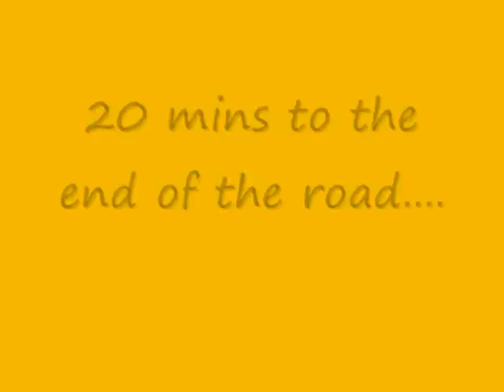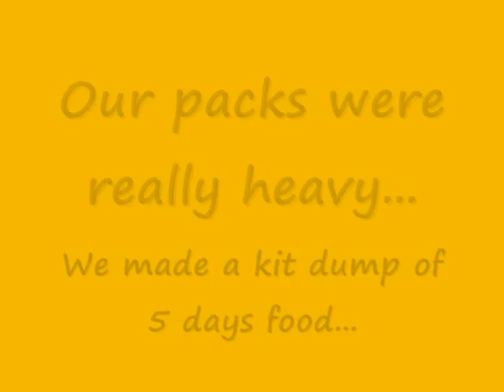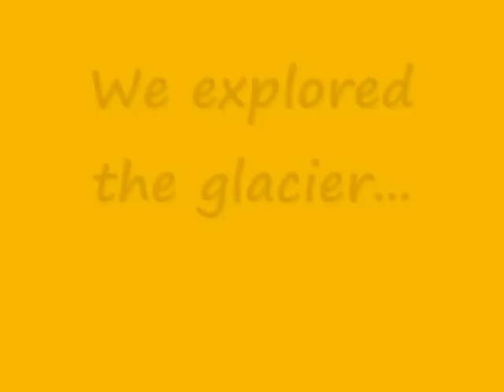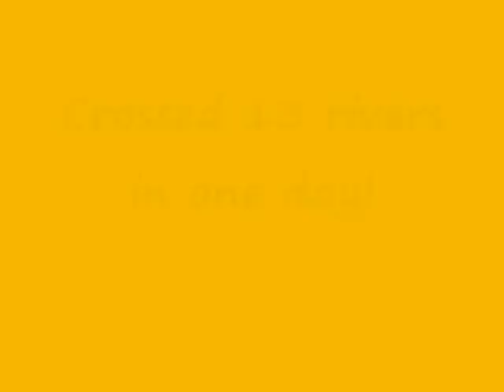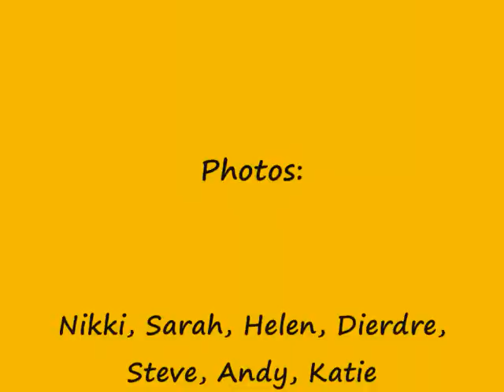SES Leadership Development 2009 Arctic Norway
Expedition to Oksfjord Arctic Norway and the Finnmarksvidda Mountain Plateau